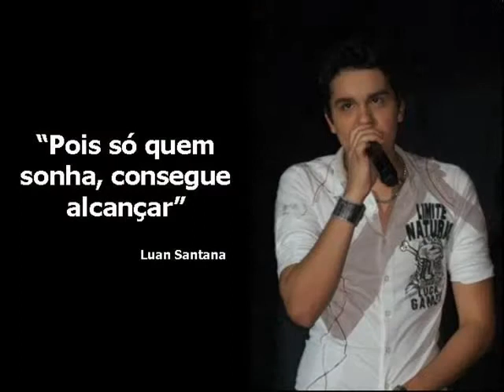video clipes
rock, mpb, pop, nacional, son music